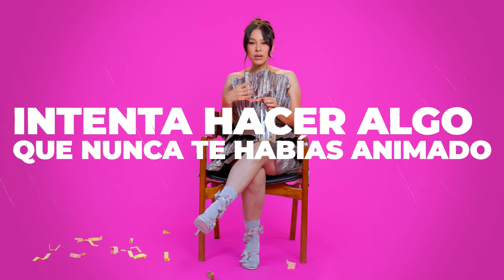Dennise Guerrero pone orden (mucho orden) con sus 17 tips | Glamour México y Latinoamérica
Denisse Guerrero es la cantante mexicana que quiere verte triunfar con sus mejores 17tips. Acompaña a la vocalista de Belanova mientras nos revela los consejos que sin duda harán tu vida mucho más sencilla.

0:29 | Serenata
0:53 | Me cortó
1:03 | Shopaholic
1:20 | Es un patán
1:28 | Redes sociales
1:36 | Los amigos de mi novio
1:45 | Astrología
1:57 | Entrevista de trabajo
2:25 | Primera cita
2:33 | Monotonía
2:45 | Canción para un corazón roto
3:08 | Look perfecto
3:31 | Cómo componer una canción
3:58 | Cómo triunfar en la música
4:30 | Disfraz para Halloween

STARRING: Denisse Guerrero

DIRECTOR: Sofía Reyes and Alexis Sánchez

CREATIVE PRODUCER AND DOP: René Barreto
PHOTO PRODUCER: Esteban Calderón
TALENT COORDINATOR: Sofía Reyes
SOCIAL VIDEO PRODUCER: Leslie Sánchez
STILL PHOTOGRAPHER: Esteban Calderón
STILL PHOTOGRAPHER LIGHT: Cuatro Lemus

STYLIST: Blancopop
MAKEUP: Iván Fernández
HAIR: Alejandro Íñiguez
NAILS: Loreta Coffe Beauty Bar

EDITOR: Luis Ramírez
POST COORDINATOR: Sebastián Fernández

GAFFER: Ricardo Martínez
SOUND MIXER: Sound Speed
PRODUCTION ASSISTANT: Roniel Oviedo

HEAD OF EDITORIAL CONTENT GLAMOUR MEXICO AND LATIN AMERICA: Farah Slim
DIGITAL EDITOR: Joselyn Ortega
ENTERTAINMENT EDITOR: Paola Juárez

SPECIAL THANKS TO: I LOFT NY

Development Lead: Alaín Heredia
Production Manager: Gerardo Tagle
Senior Creative Editor: Sebastián Fernández
Programming Lead: Nancy Fernández
Video Operations Lead: Daniela Torres

ACERCA DE GLAMOUR
Desde 1939, Glamour ha sido el medio que ha acompañado a la mujer en las diferentes etapas de su vida. En este canal podrás encontrar todo lo que necesitas para entretenerte y convertirte en tu mejor versión: desde las últimas tendencias de moda y belleza, hasta las noticias más hot de tus celebridades favoritas, herramientas de crecimiento personal y videos de fitness, relaciones, trabajo y más.